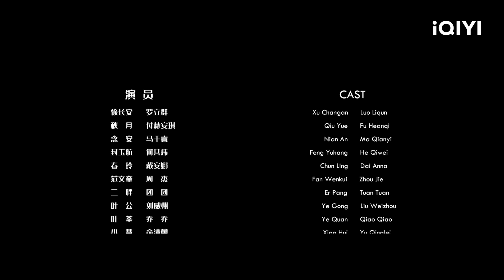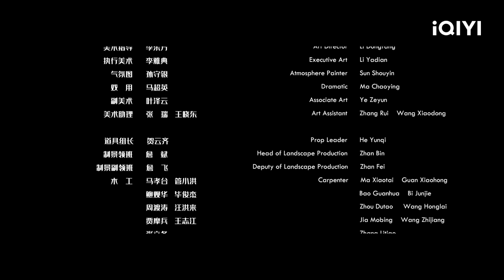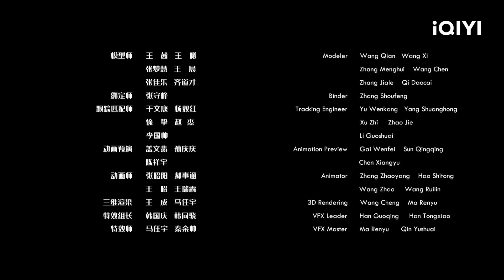【Multi Sub】《寻龙.镇魂棺》/ Dragon Hunting.Soul Suppressing Coffin 18岁少女竟和七旬老太邪术互换身体【恐怖 | 罗立群 | iQIYI大电影】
【内容简介】
相传，很久很久以前，大漠深处底下埋葬着一口镇魂棺，棺木可以引灵聚气，镇压亡魂，让死者死而复生。民国年间，一群身怀绝技的人组成盗墓团伙，带着一张古老的地图前往大漠深处寻找传说中的镇魂棺，古墓怨灵、纸人回魂、丧尸来袭，地狱里的世界，一个又一个的谜团……